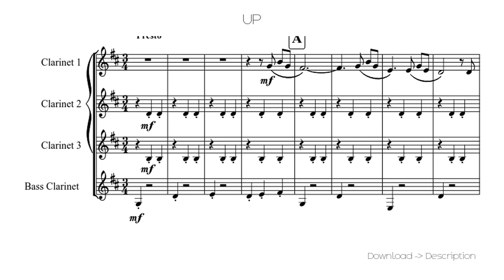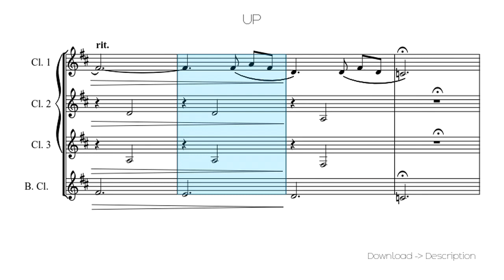🎶 UP 🎸🎸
Sheet for song: 🎶 UP 🎸🎸